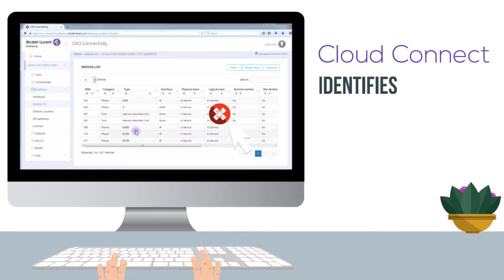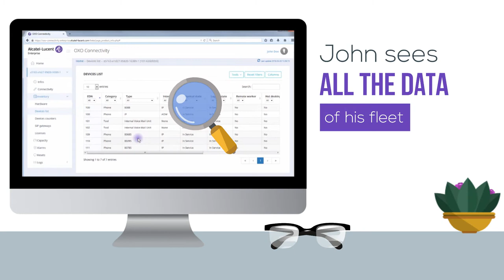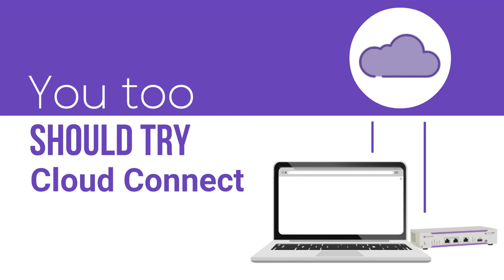Cloud connect animated video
Animated video on Cloud Connect, OXO Connect's remote management solution.